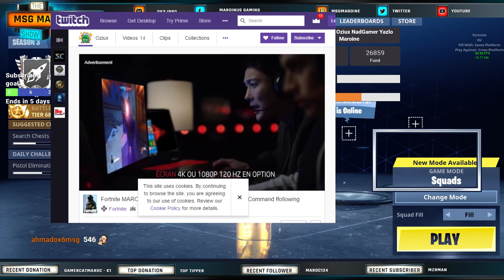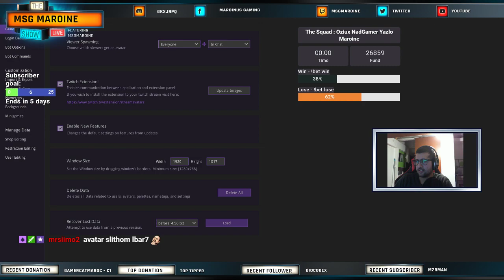Fortnite Maroc : Twitch Replay NadGamer